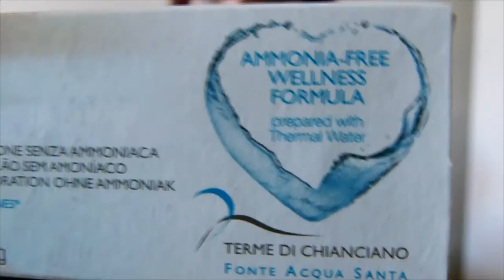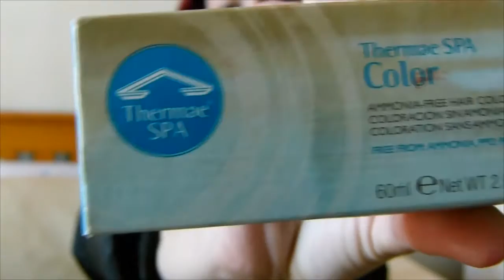Tintura Alfaparf Thermae SPA - Vermelho 7.66